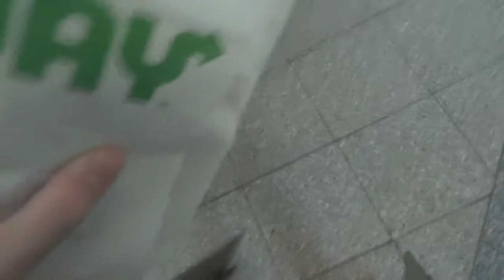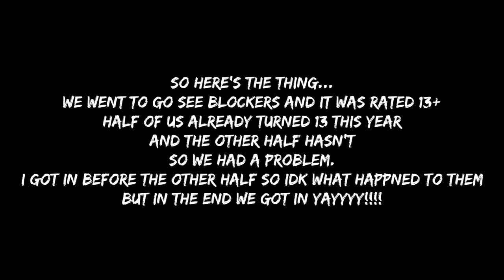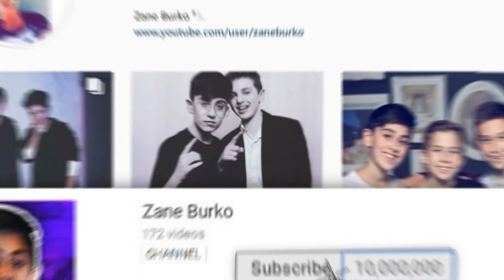WE GOT CAUGHT?! | Zane Burko